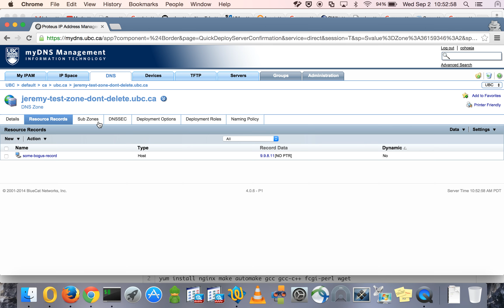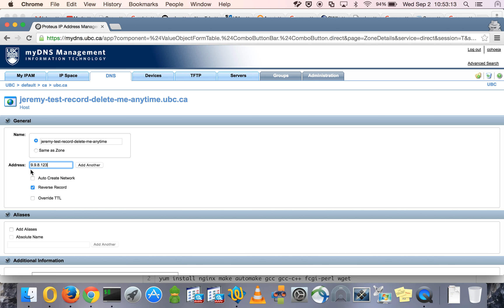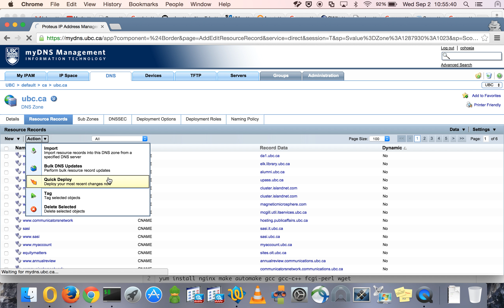Bluecat slow deployment